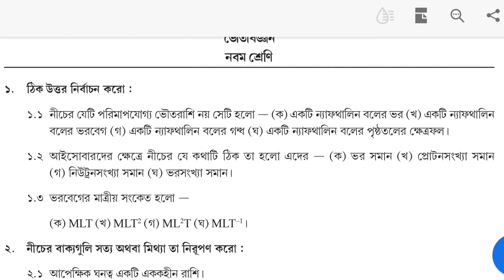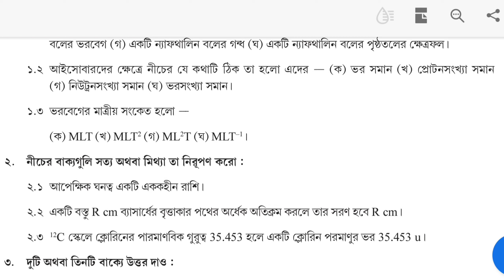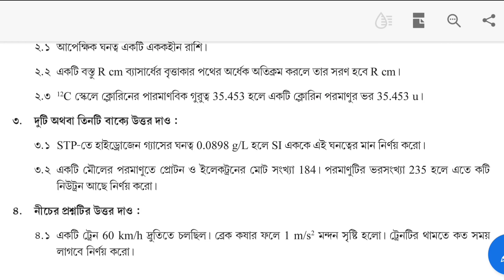Class 9 Physical Science Model Activity Task Part 4 |New Model Activity Task 2021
Hello Everyone, I am Rima and today in this video I am going to share new model activity task of class 9.